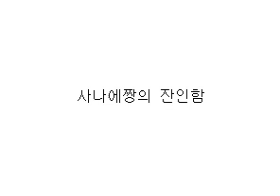사나에짱의 잔인함 잔인함 주의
비겁한 사나에짱 같으니 나쁜녀석! 우우우우우우!
완전 못생겼다!!!
우와아아아아아아아아악악!